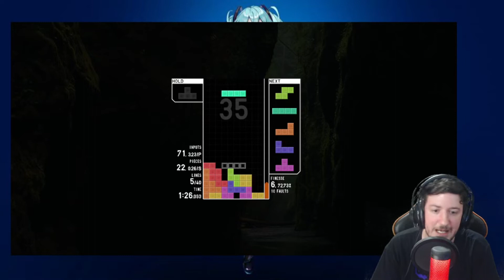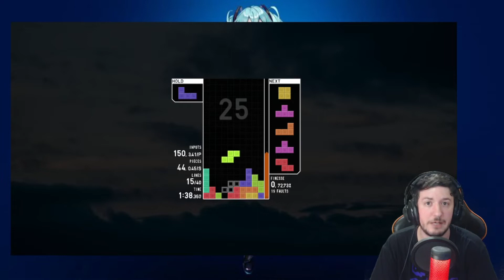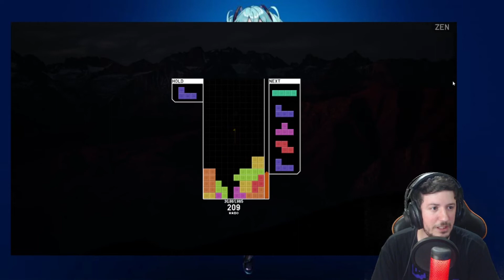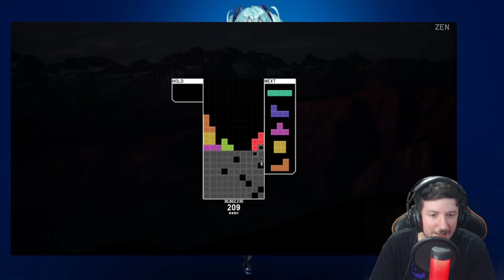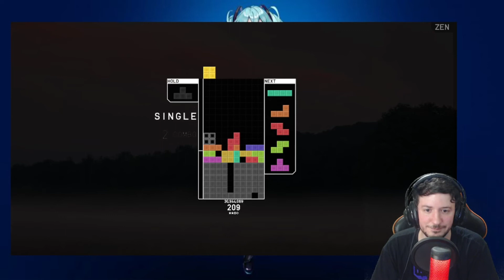Como mejorar en Tetrio: Guias y consejos para todos los rangos